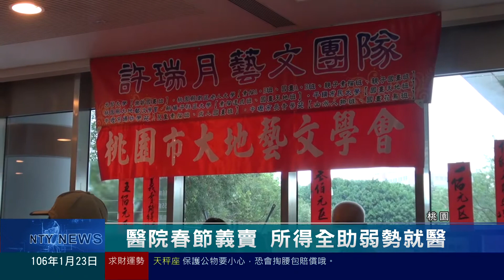桃園有線新聞20170123-醫院春節義賣 所得全助弱勢就醫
同樣也是新春前夕幫助弱勢的活動，衛福部桃園醫院特別舉辦「除舊換新義賣週」以及「迎新春聯樂捐」活動，而活動的所得將用來幫助醫院內的弱勢族群。